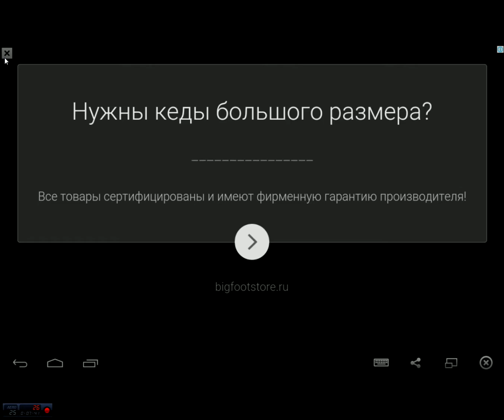Plants Vs Zombies 2 прохождение серия 168 HD